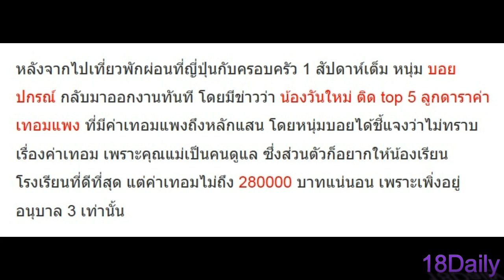ออกโรงเคลียร์!! บอย เผยค่าเทอม วันใหม่ ติดอันดับลูกดาราค่าเทอมแพง!!